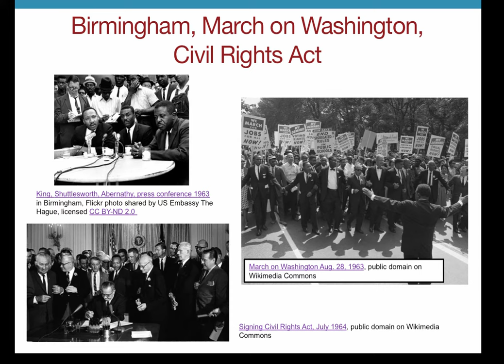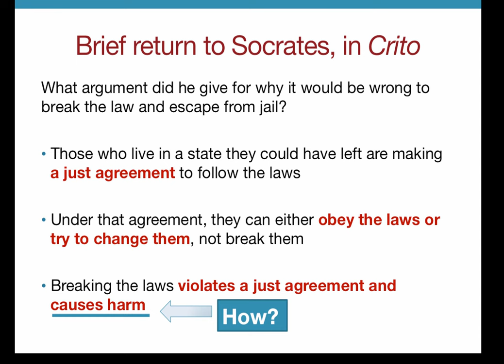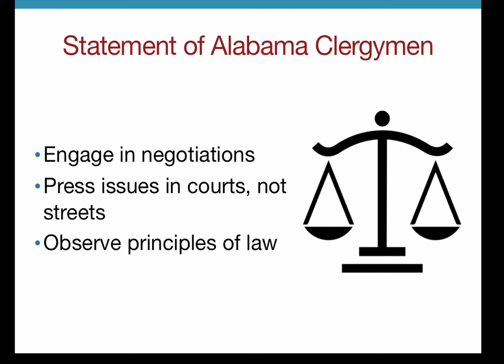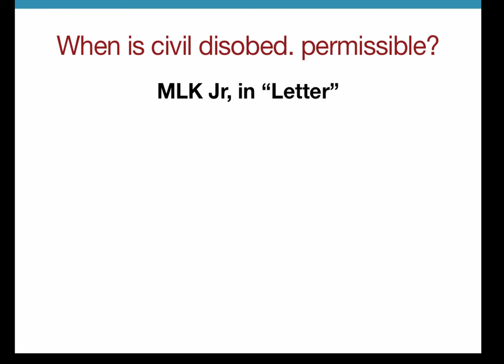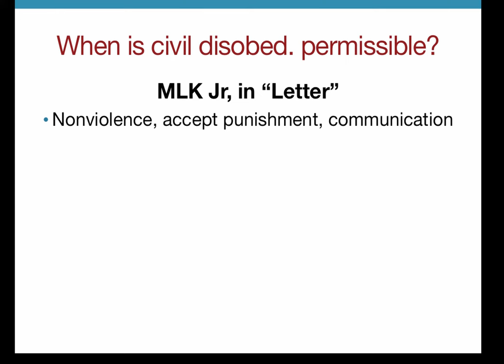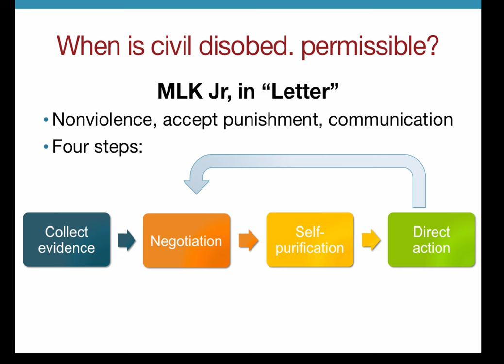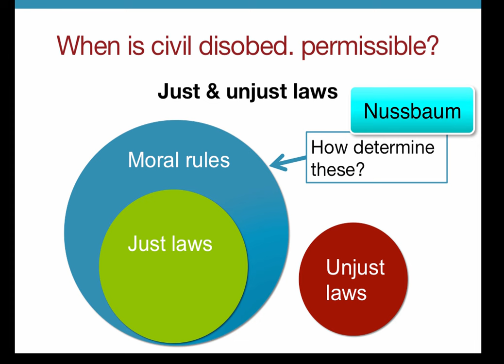Martin Luther King, Jr., "Letter from Birmingham Jail" (continuation of in-class lecture)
This video is to extend an in-class lecture done in an Introduction to Philosophy class at the University of British Columbia in Vancouver, BC, Canada. We had talked about civil disobedience more generally and the context of segregation at the time, and then ran out of time during class for me to finish the rest.